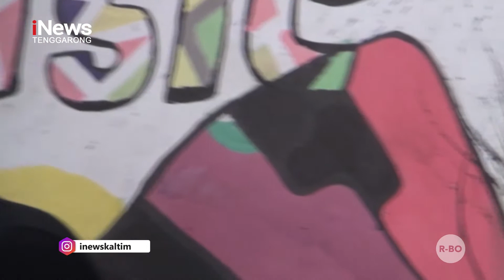Lagu "Pacar teman mirip mantan" ternyata kisah nyata dari vokalisnya loh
Saksikan Program iMusic
LIVE Setiap Senin dan Rabu, pukul 10.30 WITA di Channel 35 UHF